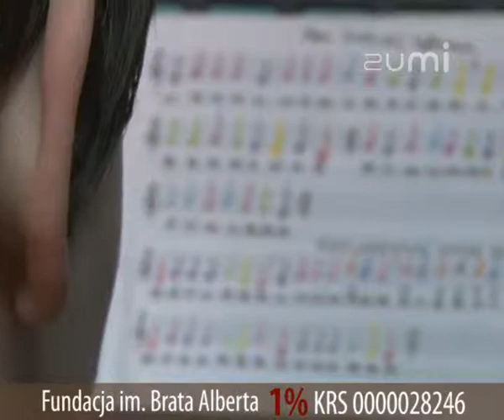Fundacja im. Brata Alberta - Prezentacja wideo oferty firmy na Zumi.pl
ZumiWideo jest jedną z multimedialnych form prezentacji firmy w lokalizatorze internetowym Zumi.pl. W Zumi.pl można odnaleźć firmy i usługi na mapie i zdjęciach satelitarnych. Wizytówki firm zawierają dane teleadresowe, dane KRS, adres WWW, adres e-mail, filmy wideo, zdjęcia panoramiczne, galerie oraz opis działalności i ofertę firmy. Zobacz pełną ofertę firmy